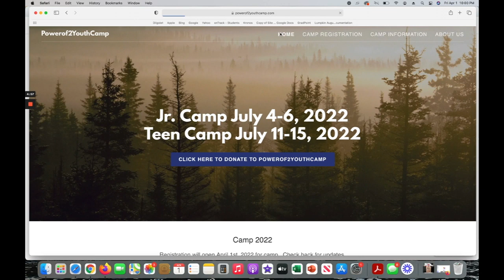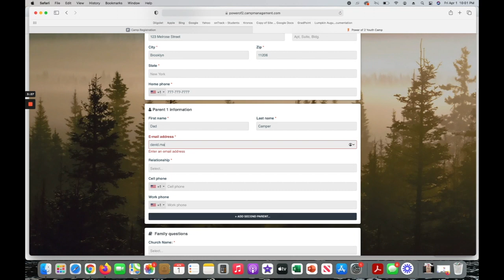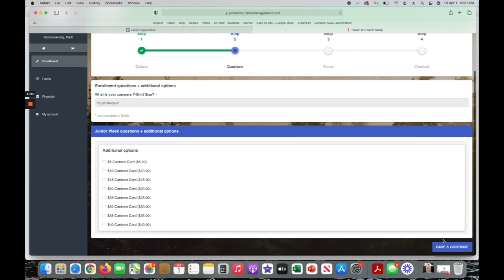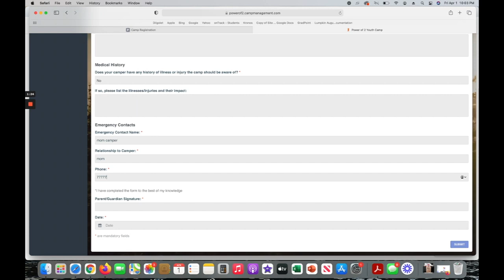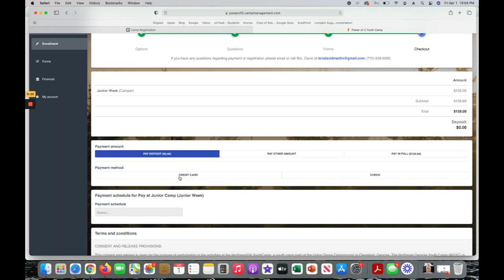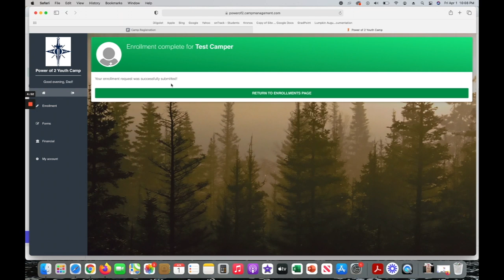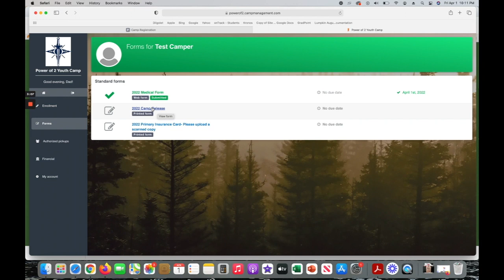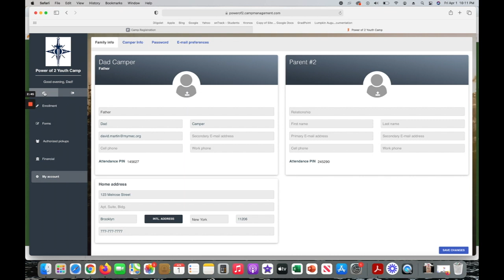Camp Registration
How to register for Powerof2YouthCamp